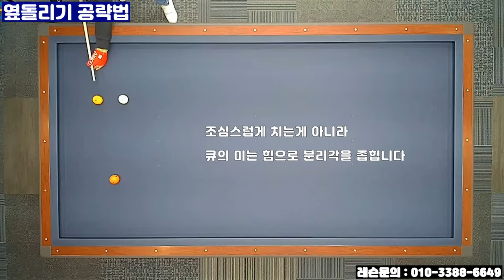[선수특강2] 좁은각, 빗각의 애매한 옆돌리기 공략법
어려운 형태의 옆돌리기를 스트록으로 좀 더 확율높게 득점하는 방법입니다. 접하기 힘든 좋은 내용이오니 꼭 배워두세요...^^